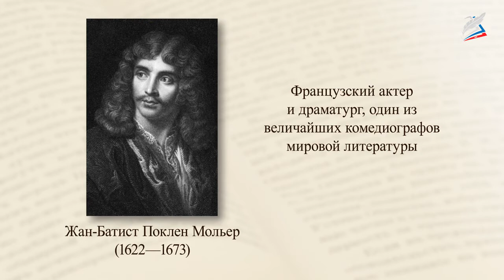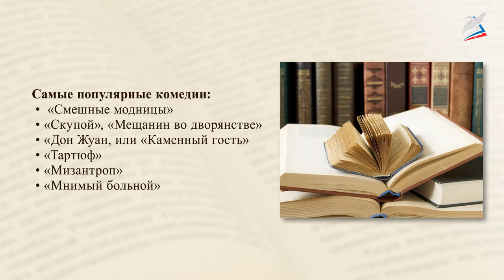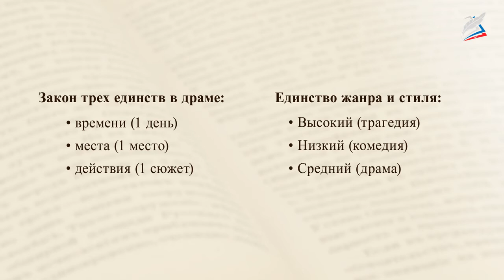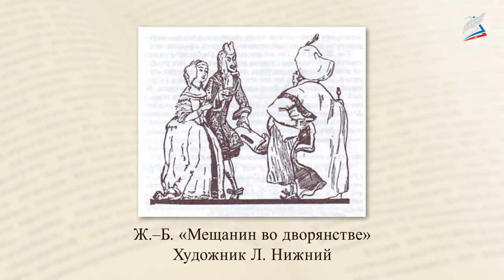Жан-Батист Мольер. «Мещанин во дворянстве»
- Урок 33. Жан-Батист Мольер. «Мещанин во дворянстве»

В ходе урока вы
- узнаете о жизни и творчестве Жан-Батиста Мольера, познакомитесь с его комедией «Мещанин во дворянстве»;
- научитесь определять черты классицистической драмы и приёмы комического в комедии Мольера;
- сможете самостоятельно провести анализ фрагментов комедии Мольера.